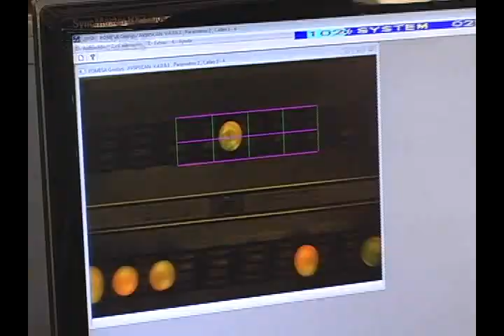ALFA CITRUS ENGENHEIRO COELHO, EMPRESÁRIOS DE SUCESSO VTV SBT